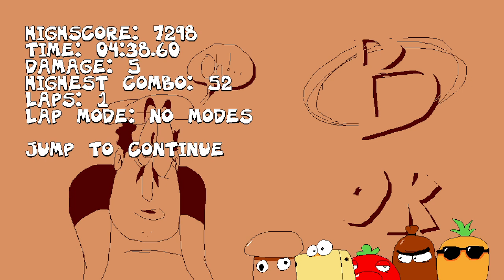Ptu Community Edition (PTUCE) 4.0 Vigilante Bloodsauce Dungeon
For context, last time I played PTUCE (even though i own it...) was when 3.0 was the latest thing. I have not played a single test build or anything until now!